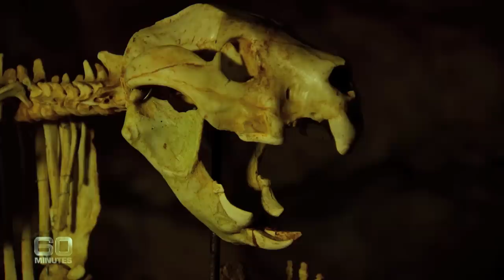Giant species that used to roam the outback | 60 Minutes Australia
Full Episodes | Roam Free (2013)

The Nullarbor Plain is famous for its emptiness. Vast and Barren. But that wasn't always the case. More than 50,000 years ago they resembled the plains of Africa. Giant creatures, scientists call mega fauna, roamed the outback. There was a giant kangaroo, a massive wombat, even an Australian lion. Today they have all gone, but the search for their remains is hotting up. It's a quest that takes palaeontologists deep underground, into a secret cave, somewhere on the Nullarbor. It's beautiful and breathtaking, and contains some of the most spectacular fossils you'll ever see.